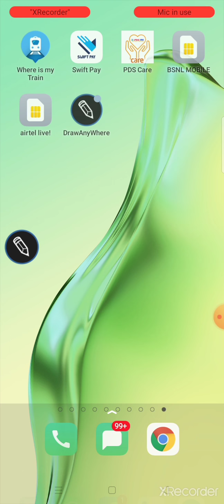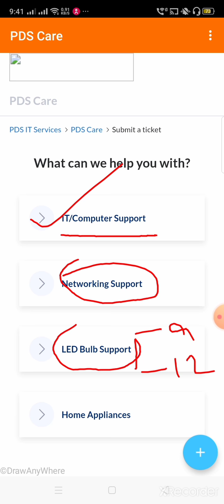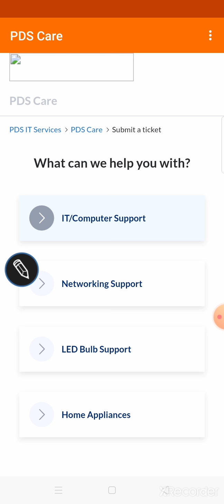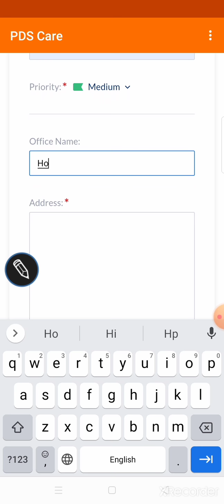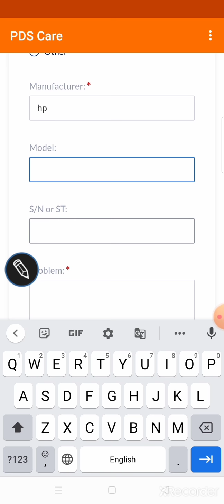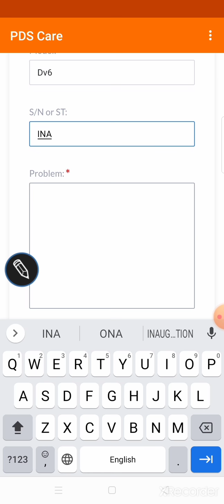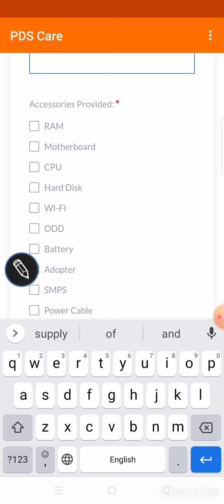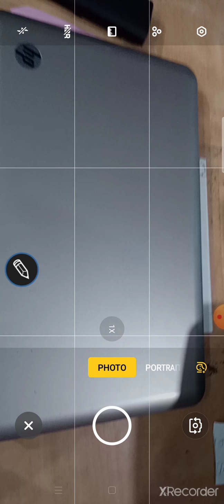How to create new Ticket using PDS Care App.